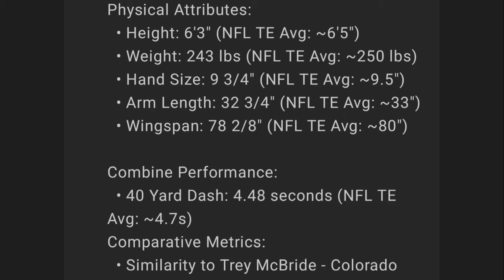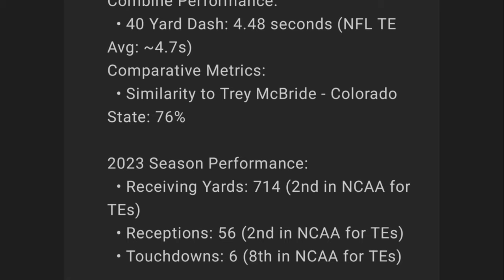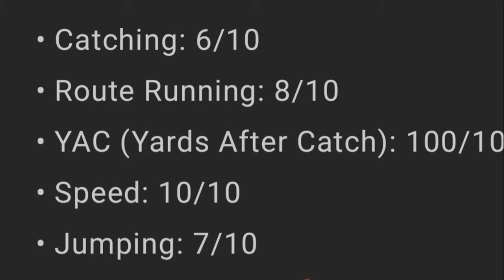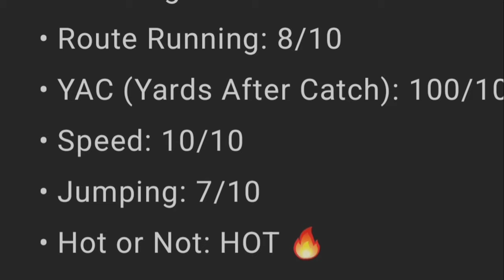Brock Bowers (Raiders TE) | Hot or Not? | Best player in the draft?!?!? || All targets Film Reaction